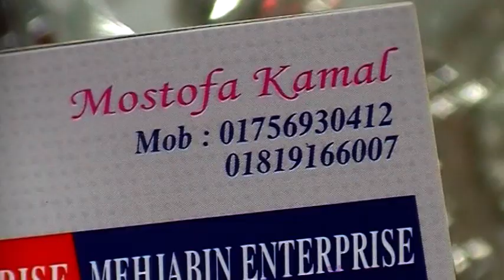Baby Alarm Table Clock Collection with Price in BD।। Cartoon Clock for Babies.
Konock Chowdhury